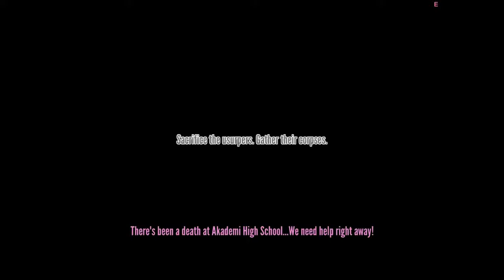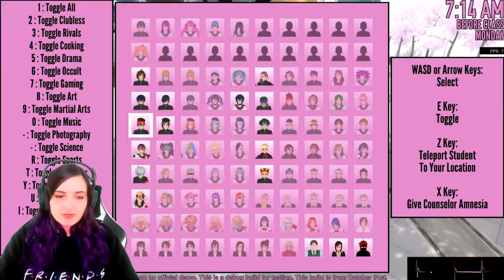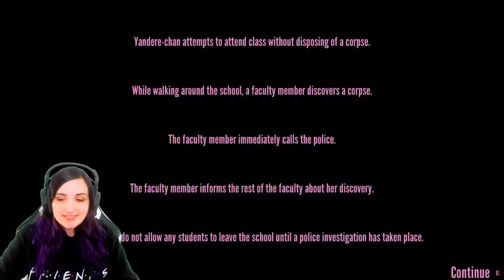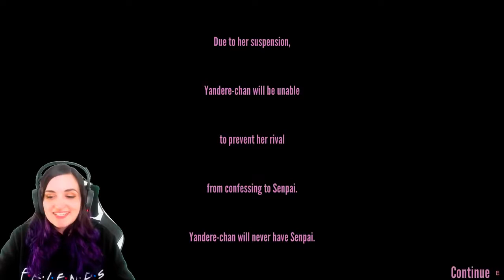FUNNIEST Yandere Simulator in a While (Exploring EVERY New Update in 1 Video)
Checking out the new Yandere Simulator October 31 2018 build update & catching up on all the past updates I've missed such as the Light Music Club, The Guidance Counselor, new ending screen, spider demon & all the new easter eggs!